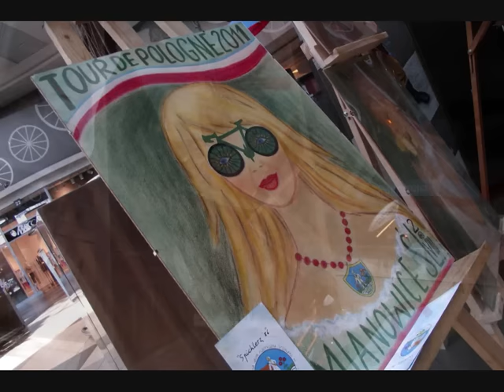SIEMIANOWICE ŚLĄSKIE - TWOJE MIASTO W SILESIA CITY CENTER - 14.06.2011r.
Krótka relacja z czwartego dnia promocji Siemianowic Śląskich w SCC. Dziś odbyła się wystawa Siemianowickiej Grupy Plastycznej SPICHLERZ'86. Przez cały dzień odbywały się również pokazy: hokeja na trawie, strzelnicy myśliwskiej, mini golfa. Oczywiście żadnego z powyższych nie nagrałem, gdyż trafiłem na przerwę... :)